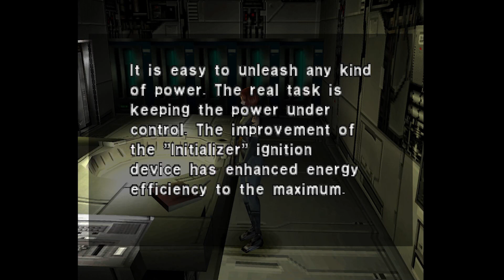Savepoint Unknown - Episode 5: DINO CRISIS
The adventure continues with Steve!